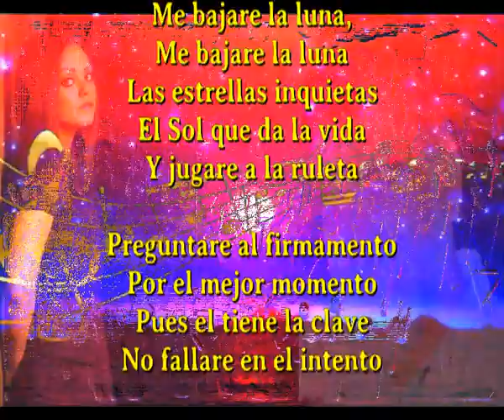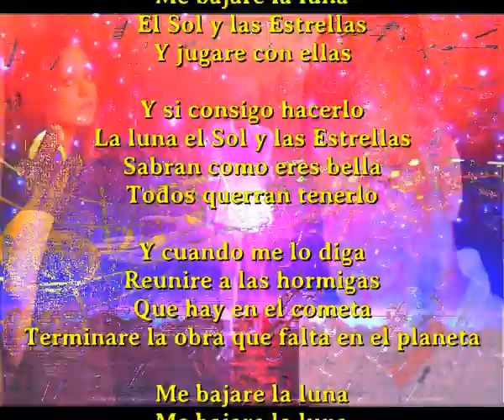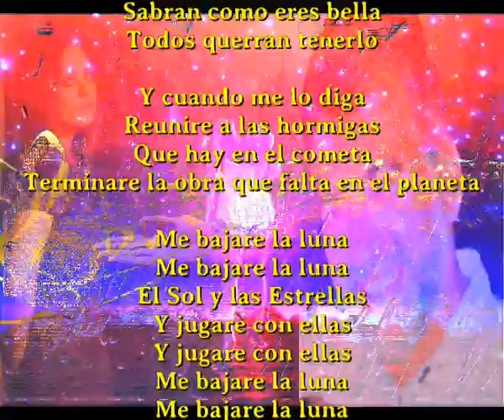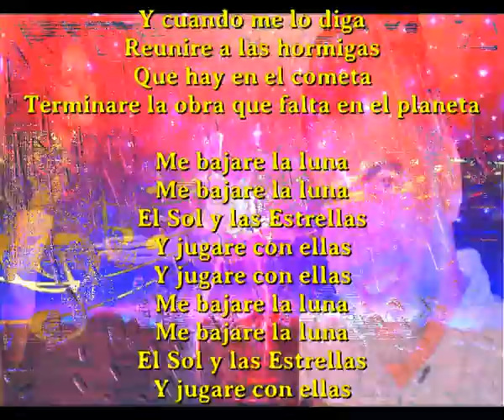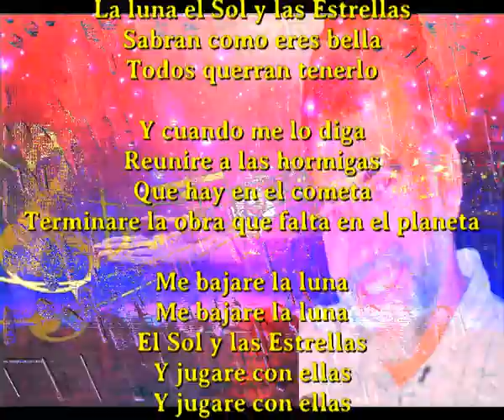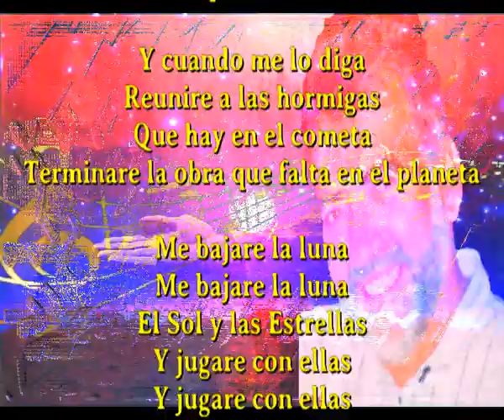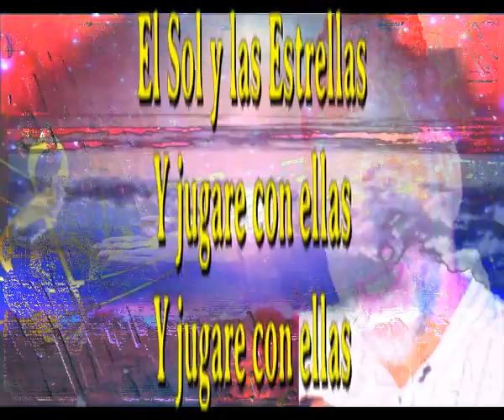Me bajare la luna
Las estrellas inquietas
El Sol que da la vida
Y jugare a la ruleta

Preguntare al firmamento
Por el mejor momento
Pues el tiene la clave
No fallare en el intento

El Sol y las Estrellas
Y jugare con ellas

Y si consigo hacerlo
La luna el Sol y las Estrellas
Sabran como eres bella
Todos querran tenerlo

Y cuando me lo diga
Reunire a las hormigas
Que hay en el cometa
Terminare la obra que falta en el planeta

Todos querran tenerlo